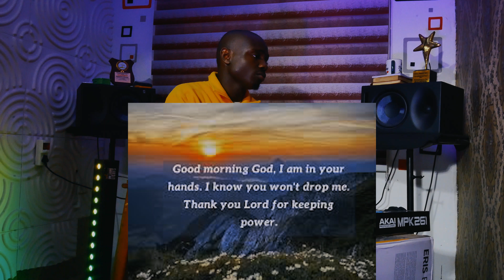THANK YOU LORD